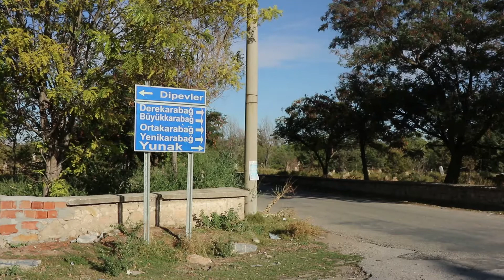Büyükkarabağ Halkından Soydaşlarına Tam Destek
BÜYÜKKARABAĞ HALKINDAN SOYDAŞLARINA TAM DESTEK

Bolvadin’in Büyükkarabağ köyünde yaşayan Karabağ halkı, Ermenistan’ın, Azerbaycan topraklarına yaptığı saldırılara tepkilerini gösteriyor.

   İlçemize 20 km uzaklıkta yaşayan Büyükkarabağ halkı, Ermenistan’ın, Azerbaycan topraklarına yaptığı işgali kınadı. Köy meydanına ve muhtarlık binası önüne toplanan Karabağ halkı, maddi ve manevi olarak soydaşlarının yanlarında olduğunu belittiler.

Büyükkarabağ köyü muhtarı Mehmet Öztürk, Ermenistan’ın zulüm yaptığını söyledi ve şöyle devam etti: 0“Atalarımız oradan göç ettiği için her türlü maddi ve manevi her türlü şeye hazırız. Azerbaycan askerine, Ermenistan’ın aldığı toprakları geri alana kadar Allah (cc) yar ve yardımcısı olsun.”
Karabağ eyaletinin, Gence vilayetinden, Bozuluş Aşiretine mensup olan Ceylan Kemik, Kür ve Aras ırmakları arasında yaşayan atalarının, sosyoekonomik nedenlerden dolayı 15. yüzyılın sonlarında Dağlık Karabağ’dan İzmir, Manisa, Balıkesir üçgenine yerleşildiğini söyledi. Afyon Sancak Beyi Ahmet Şatır Paşa’nın emriyle Kafir Viran köyüne iskân edildiklerini de belirten Kemik, “Sonrasında Büyükkarabağ’a yerleştikten sonra, Ortakarabağ, Derekarabağ, Yenikarabağ, Cihanbeyli Karabağ olarak kollara ayrılmış. Bugünkü köylerin dağılım yeri Büyükkarabağdır. Eski dilde Beykarabağ, Gölkarabağ olarakta bilinir.” şeklinde konuştu.
Karabağ halkına da destek veren Ceylan Kemik, “Dağlık Karabağ’da ki savaşta canla, başla, kanla soydaşlarımızın yanındayız. Televizyonlardan, gazetelerden ve internetten bu konuyu sıcaklıkla takip ediyoruz. Allah’ım Türk ve Azerbaycan Silahlı Kuvvetlerini muzaffer eylesin.” ifadelerine yer verdi.

“GEREKİRSE SİLAHLA GİDERİZ”

Karabağlı Hakkı Baştürk, maddi ve manevi olarak gerekirse de silahla Azerbaycan’ın yanında olacaklarını dile getirdi. Ermenistan’ın suç işlediğini ve tüm dünyanın duymasını istediğini söyleyen Baştürk, Ermenistan’ın Azerbaycan’a yaptığı zulümleri şiddetle kınıyoruz. Aslımız olarak biz, Gence Karabağ’dan geldiğimiz için, tek millet ayrı devlet olarak her daim tüm imkanlarımızla Azerbaycan’ın arkasındayız.” diyerek desteğini gösterdi.

KARABAĞ'I TANITTI

Karabağ'ın yürüyen kütüphanesi Ceylan Kemik, Karabağ hakkında bilgilerini paylaştı.

Karabağımızın her daim yanındayız. İLHAM ALİYEV'in dik duruşu, Azerbaycan ordusunun kararlı olması zaferi nasip etti. HAMD OLSUN